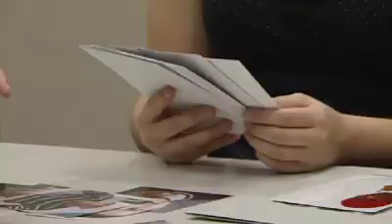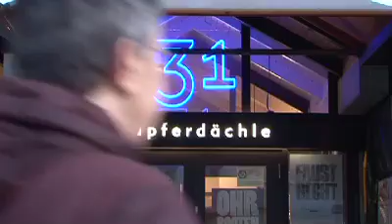Jugendkulturzentrum Kupferdächle Pforzheim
...Bands die dem Publikum kräftig einheizen, tanzende Fans und zahlreiche Gäste sorgen für ein volles Haus im Jugendkulturzentrum Kupferdächle; ... neben solchen Veranstaltungen hat das Kupferdächle aber noch einiges mehr zu bieten...